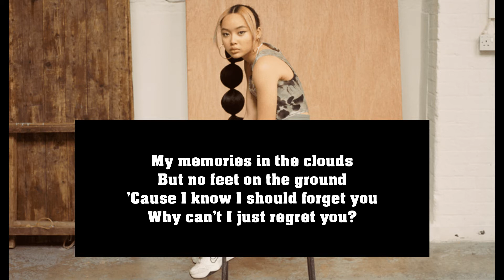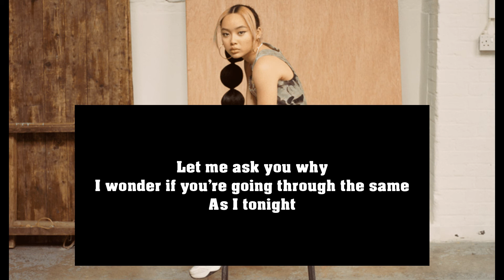Good Stuff lyric - Griff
Hello,
Let's singing together and support the artist😍